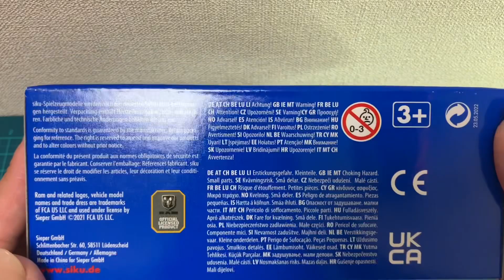ジク［SIKU］ダッチ・ラム 1500 ポリストラック Dodge Ram 1500 Police Truck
siku（ジク）社のミニカー
ダッチ・ラム 1500 ポリストラック
Dodge Ram 1500 Police Truck